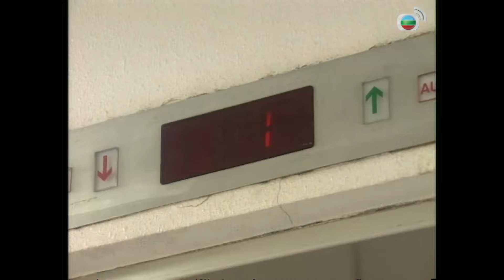「大傻哥」血淚史 | 娛樂俾面派對 #03 | 古巨基、洪欣、胡楓、胡櫻汶、區海倫、張沅薇 | 粵語 | TVB 1993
《娛樂俾面派對》(主持: 古巨基、洪欣、胡楓、胡櫻汶、區海倫、張沅薇) 《娛樂俾面派對》由古巨基、胡楓及張沅薇擔任主持，以幽默短劇的方式，為觀眾送上娛樂圈的幕前幕後資訊。節目內容包括專訪多位藝人的事業、感情及家庭生活等，例如訪問陳法蓉的親朋好友了解昔日的法蓉、訪問朱茵做幕前不從醫的原因、了解Beyond在日本發展的生活及趣事等等。另外，亦介紹多個與電影及電視劇息息相關的幕後工作，例如，介紹音效特技、假玻璃的製作、電影海報製作等。節目還會報導當年熱門的娛樂新聞，例如93年參選港姐麥家琪的裸照報導、黃家駒逝世消息、吳君如、毛舜筠傳被列入電視台黑名單等等，滿足觀眾對娛樂幕圈幕前幕後大事的「八掛」心態。